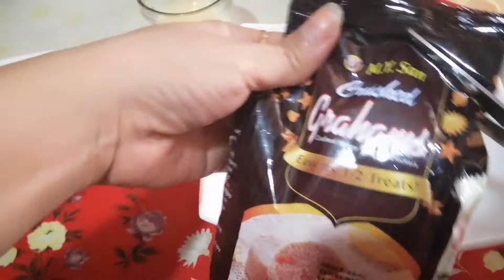How to make Graham Ball || Pang Negosyo || Mango Flavour ~ShakoyGirl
How to make Graham Ball. Pang Negosyo. Graham balls are dessert bites made of graham cracker crumbs, condensed milk and mallows they are shaped into balls.